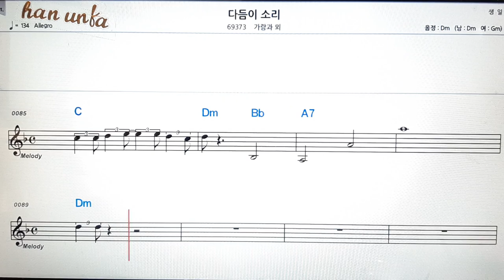다듬이 소리/가람과 뫼👍노래 반주, 코드 악보,가라오케💋Karaoke*Sheet Music*Chord*MR